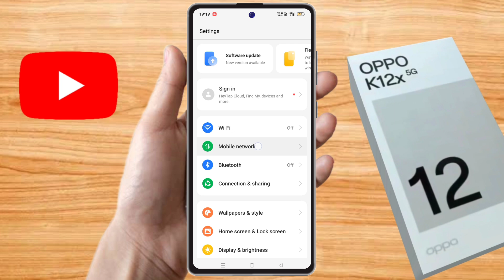oppo k12x data limit setting, oppo k12x data limit kaise set kare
oppo k12x daily data alert kaise set kare, oppo k12x